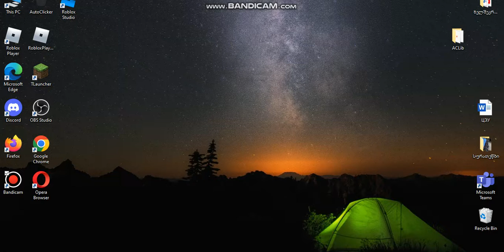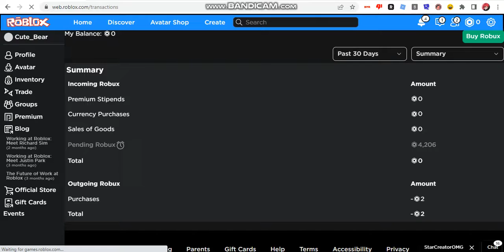100 ROBUX GIVEWAY COMMENT DOWN BELOW UR USER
100 robux giveway this vid can help people needs robux or if they poor on roblox